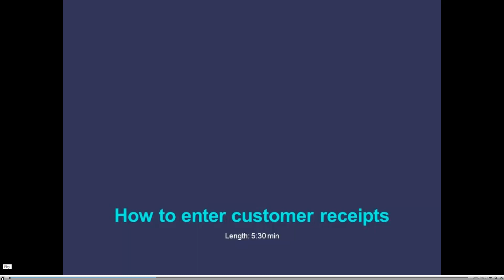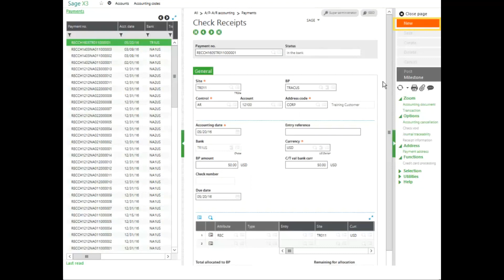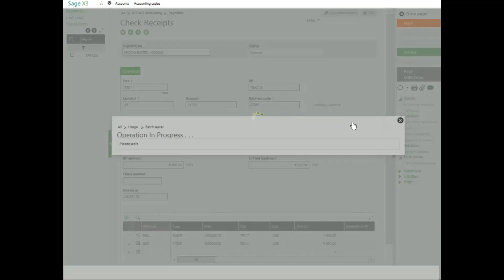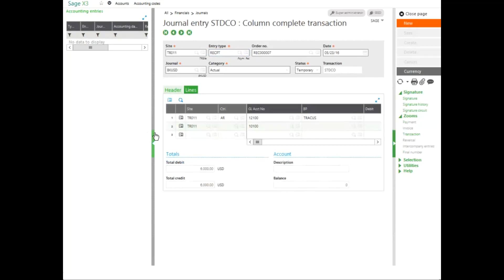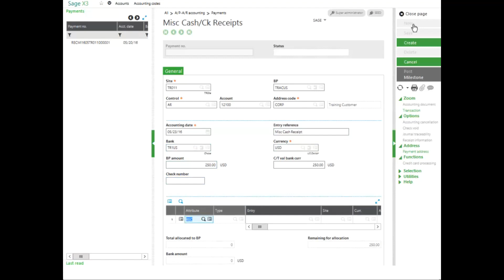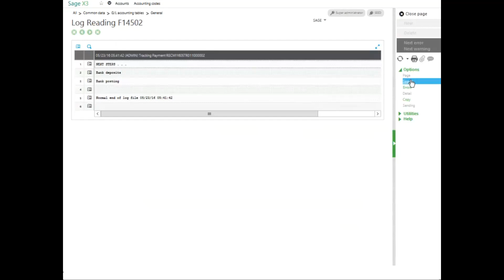Sage X3 - How to Enter Customer Receipts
In this Anytime Learning topic, you will learn that customer receipts can be entered and applied to customer invoices. Customer receipts can also be entered using miscellaneous cash and not associated to an invoice.